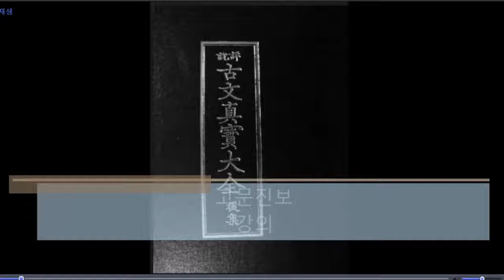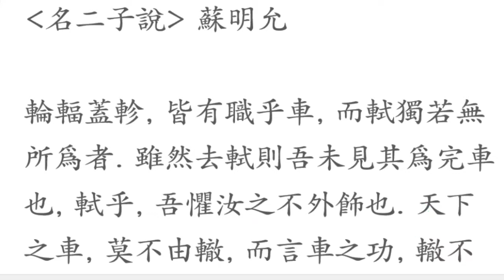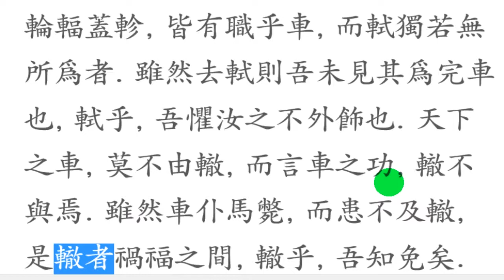고문진보: 名二子說(명이자설)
名二子說(명이자설)-소순

자식의 이름을 지을 때,
세상에 공이 드러나면,
그 공을 탐하는 사람들이 많아지게 되어 화를 당하게 되기고 하고,
있는 듯, 없는 듯 살아도 그 존재감이 성성히 살아있는 것!
그 깊은 의미로 자식의 이름을 지어 주시었으니,
당송팔대가의 위대한 이름이 등재된 까닭이로다.